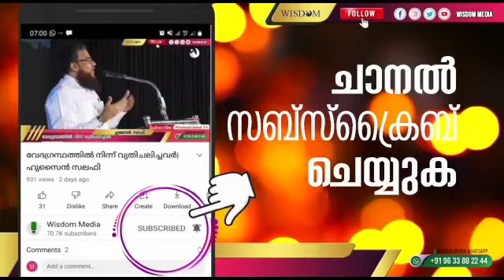ജീവിതത്തിലെ തിരിച്ചറിവുകൾ | കുഞ്ഞി മുഹമ്മദ് മദനി പറപ്പൂർ | ജുമുഅ ഖുത്വുബ